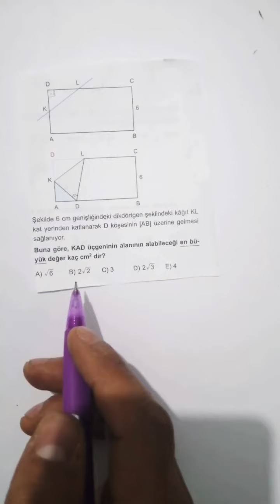Yeni nesil Türev max-min sorusu(Güzel Soru)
Türevin geometrik yorumu maxmimum minimum alan sorusu